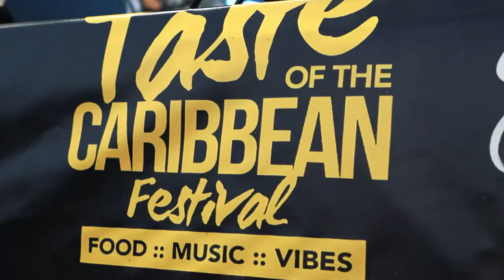SERANI LIVE AT THE TASTE OF CARIBBEAN FESTIVAL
-Caribbean people know how to party!